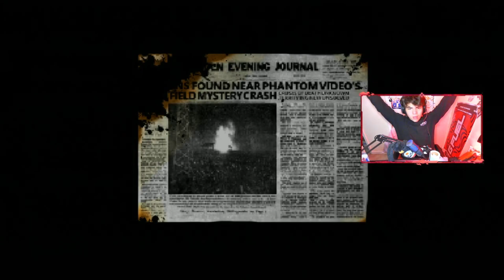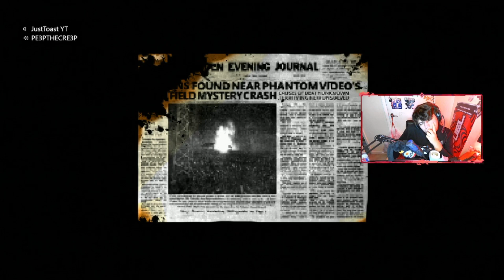JUDY WONT LEAVE US ALONE - Roblox Horror Game (W/ MY GF)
Anything is appreciated for ya boy ❤️🙏
Twitter and Twitch will be used later in the future